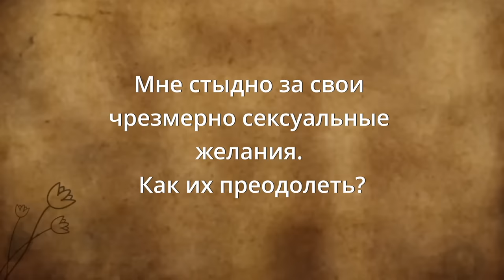Осознанность в сексуальных отношениях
Секс — осознанный выбор или компульсивное влечение? В новом видео Садхгуру отвечает на вопрос о преодолении сексуальных желаний.

Шамбхави Махамудра Крийя — это часть Завершающей онлайн-программы «ВнутренняяИнженерия», древняя 21-минутная практика Йоги, предложенная Садхгуру, чтобы каждый мог выйти за пределы навязчивых склонностей тела, ума и эмоций.

📅 Программа состоится онлайн на русском языке в июле 2023 года.
👉 Количество мест ограничено, регистрируйтесь сейчас